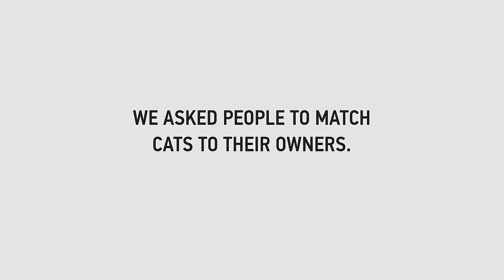Match Cat to Their Owner | Lineup | Cut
Ok, this was too cute! 🐈